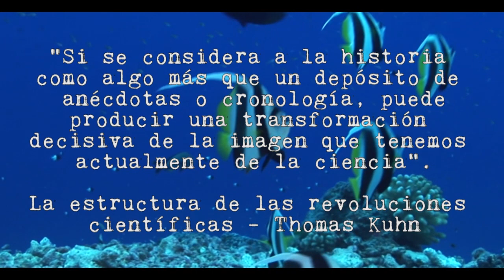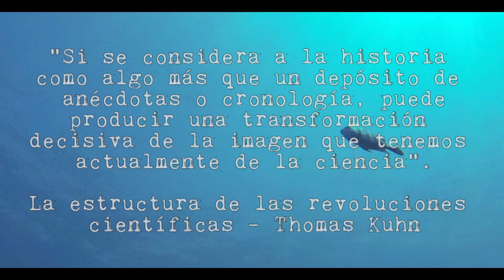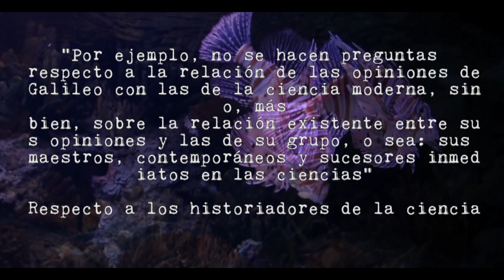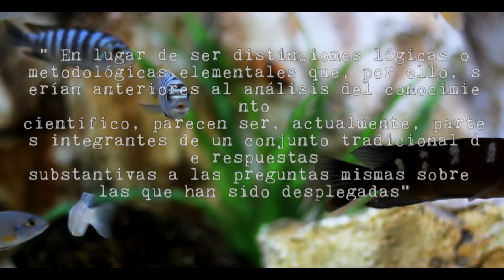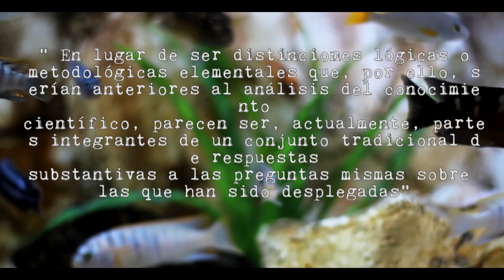Peces y academia I: Thomas Kuhn y el paradigma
Primer capítulo de la pretensión submarina al contrapunto armonioso que brinda la cornucopia conceptual de los eternos peces.

"La estructura de las revoluciones científicas" Thomas Kuhn